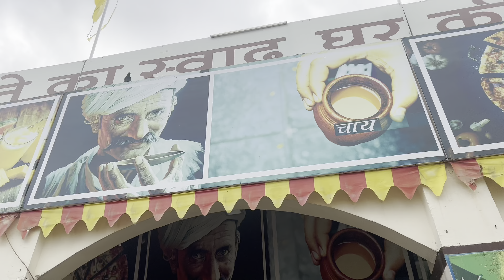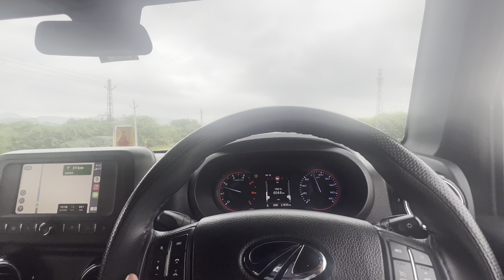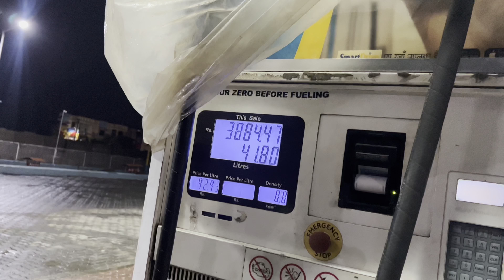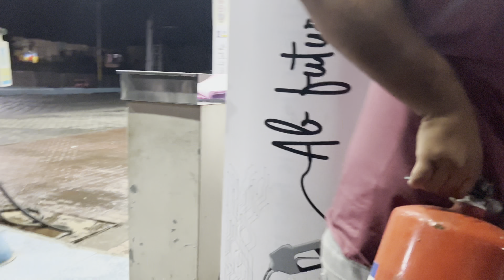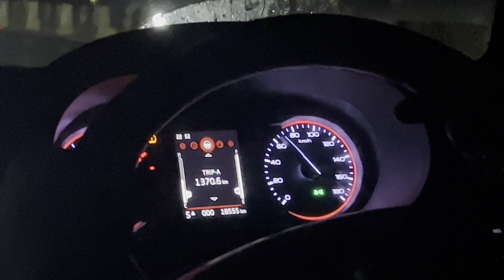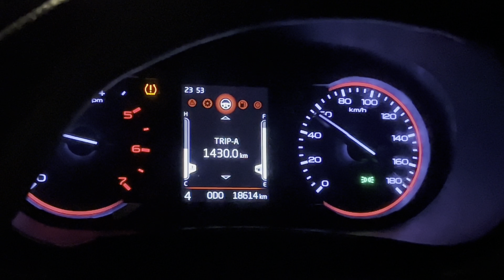24 घंटे में Mumbai nonstop पहुँचे 🤟🏻||Mini Dubai है Bombay तो 🏙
In this video I’m gonna show that after travelling 24 hours we reached Bombay ❤️